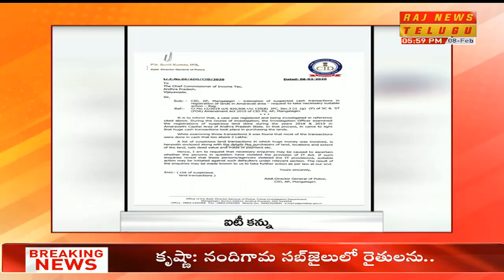6 PM News Headlines | 08-02-2020 | Latest Telugu News | Raj News LIVE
6 PM  News Headlines | 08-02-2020 | Latest Telugu News | Raj News LIVE

RAJ NEWS Telugu, 24/7 LIVE news channel dedicated to live reports, exclusive interviews, breaking news, sports, weather, entertainment, business updates and current affairs. Exclusive Live coverage from Telangana and Andhra Pradesh. This Channel is Promoted by ACHALA MEDIA TELEVISION PVT LTD., It's an Official YouTube Channel of RAJ NEWS Telugu.